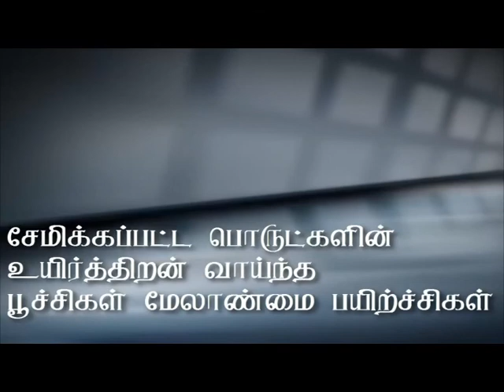சேமிக்கப்பட்ட பொருட்களின் உயிர்த்திறன் வாய்ந்த பூச்சிகள் மேலாண்மை பயிற்சிகள்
*Content owned by respective Scientist

e - Extension Centre
Technology Park 5,
Directorate of Extension Education,